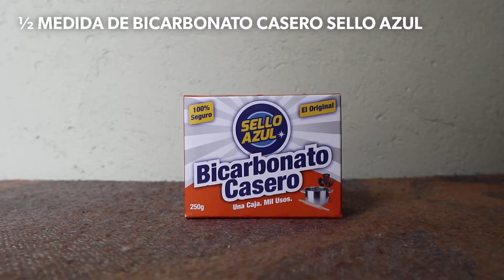Cómo Lavar las SÁBANAS 🛏️✨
Deja tus sábanas sin manchas. 😮